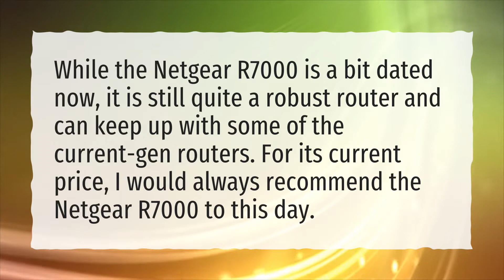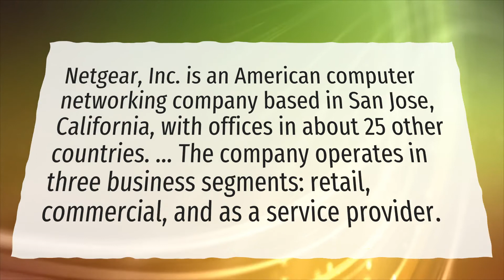Is Netgear R7000 outdated?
More About Netgear Router Not Connecting To Internet • Is Netgear R7000 outdated?